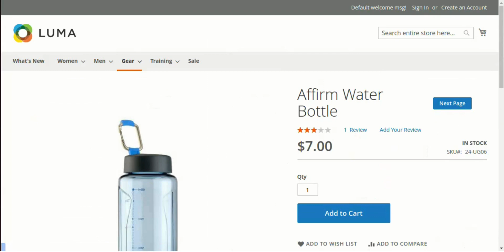How to Use and Configure Magento 2 Next And Previous Product - VDC Store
- Top Rated Magento Extensions and Development Company | VDC Store

Magento 2 Next And Previous Product - Magento Extension Store

Magento 2 Next And Previous Product Extension allows shoppers to seamlessly guide between product pages with a single click and greatly decreases time consumption.

To avail this offer, you can visit our VDC Store to check all Magento 2 extensions and Magento Development services.

VDC Store is a professional service and a reputed Magento Extension development company specializing in Magento ecommerce plugins and Modules, including custom design, advanced user and admin functionality, turnkey Magento solutions, Magento themes and extensions development. We deliver faster and add more value to your brand than anybody else.

On our YouTube channel, you’ll find information that you need to maximize your eCommerce biz.